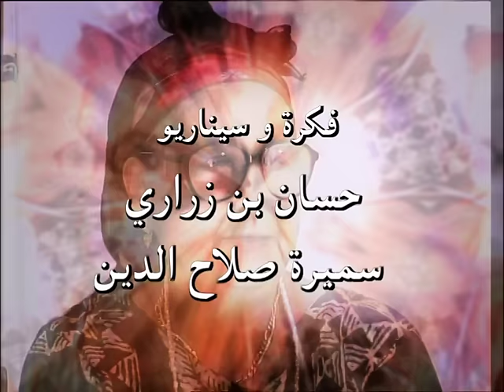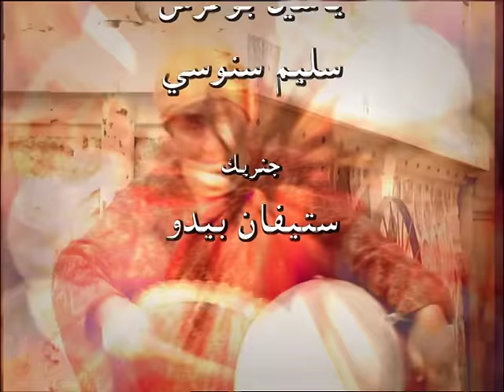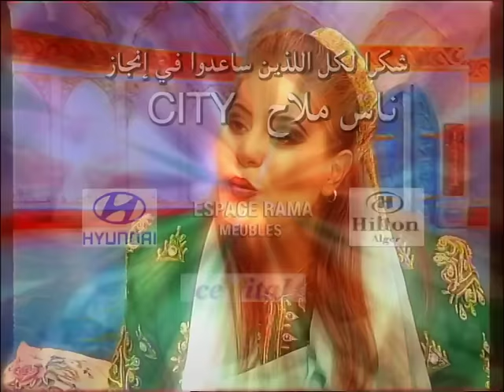Nass Mlah City 1 S01.EP16 ناس ملاح سيتي - Les mille et une nuit et bayouna الف ليلة و بيونة